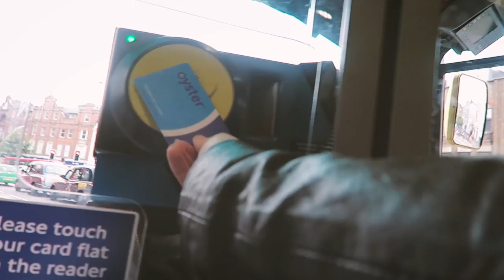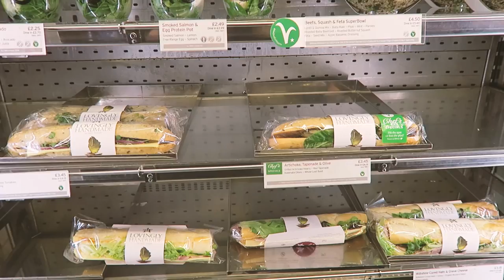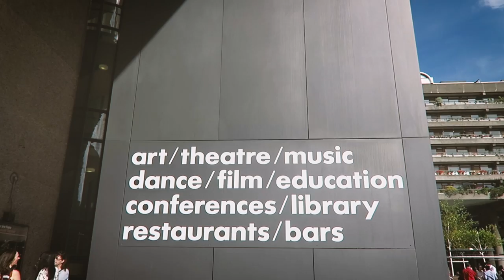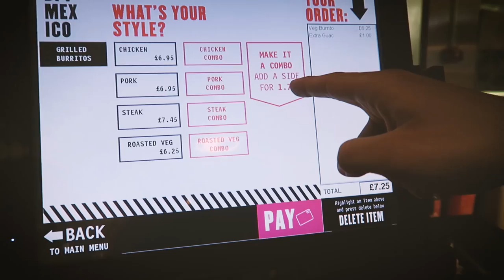Oxford Street Shopping, EM in London, The Barbican - WEEKLY VLOG #24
Diese Woche waren wir (eigentlich) für Philipp shoppen, haben das Barbican Center besucht und haben natürlich auch bei der EM mitgefiebert.

Outfits:

Dienstag:
Streifenhirt - Comme Des Garçons Play
Bandana - Vintage
Tasche - Chloé
Schuhe - Carven

Donnerstag:
Sport Shirt - H&M
Leggins - Nike
Jacke - Nike
Sportschuhe - Nike
Yogamatte - Reebok
Crop Top mit Streifen - Forever21
Hose mit Lochspitze - Freepeople, ähnlich und günstiger
Tasche - Chloé

Samstag:
Jeans-Latzhose - Guess
Crop Top - H&M
Cardigan - VILA
Tasche - Chanel
Bandana - Vintage
Schuhe - Adidas

Sonntag:
Schuhe - Superga
Tasche - Chloé
Kette - Astrid & Miyu
Nagellack - Chanel Mimosa
Jacke am Abend von Philipp - Surface to Air, ähnlich

Zu diesem Look haben wir auch einen Outfitpost geshootet - der kommt aber erst morgen online!

Locations:

Store Street Espresso, 40 Store St, London WC1E 7DB
Breakfast Club Angel, 31 Islington high St, London N1 8EA
Pub „The Plunge“
The Barbican, Silk St, London EC2Y 8DS
DF Mexico auf der Tottenham Court Road, 28-29 Tottenham Court Rd, London W1T 1BL
Pub The Jacks Horner auf der Tottenham Court Road, 234-236 Tottenham Court Rd, London W1T 7QJ